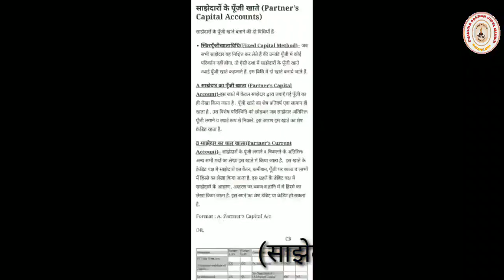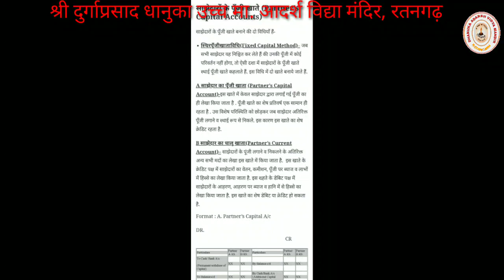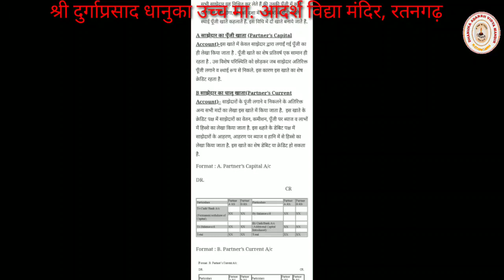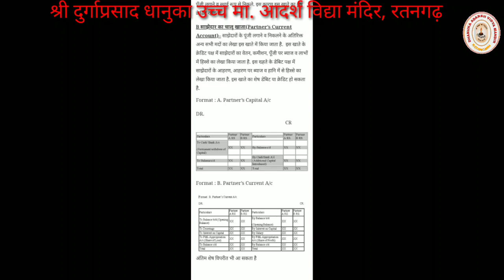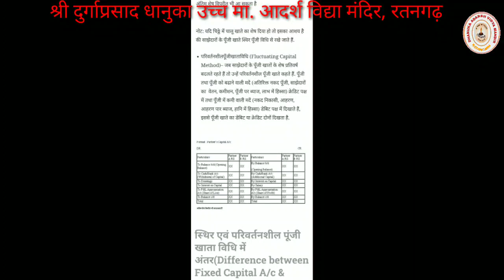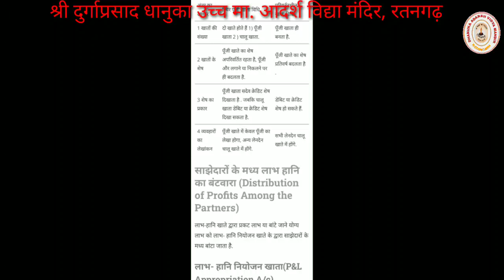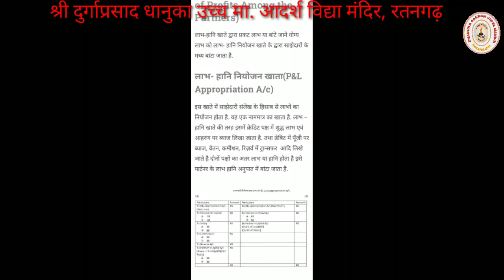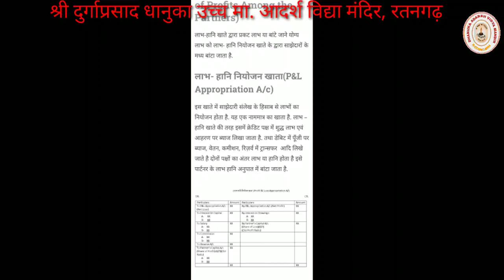Online class 12th Account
Nagarmal Parjapat साझेदारों के खाते